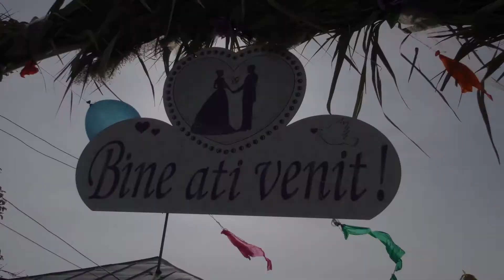Clip Nunta Ionut si Nicoleta Petre